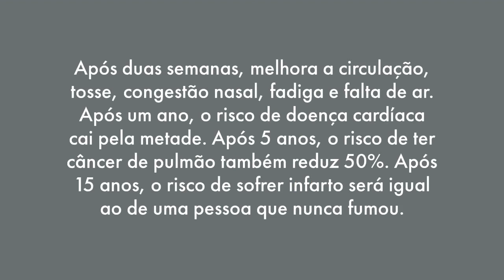Semana Nacional de Combate ao Fumo - Os benefícios de parar de fumar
No dia 29/08 é celebrado o Dia Nacional de Combate ao Fumo. O Hospital Ibiapaba CEBAMS traz até você diversos vídeos e várias informações sobre a importância de parar de fumar. Você confere aqui alguns dos benefícios de parar de fumar!